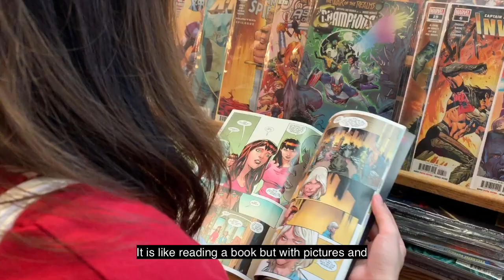NeighboursOfVillage: Mr Bill Teoh, Comics World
Before Comics World, Mr Bill Teoh was an ex-police officer on the censorship committee. This committee banned the sale and importing of comics in Singapore back in the day. ⁣
Ironically, he started Comic World 31 years ago because of his love for comics and he wished to keep it affordable. Today, Comic World is the oldest comic book store and one of the only few remaining in Singapore. The store offers a wide range of comics at modest prices. From popular Marvel series such as the X-Men and Avengers to more elusive titles like Spawn, the store has them all. It is a must-visit for any comic fan stopping by.⁣
NeighboursOfVillage features stories from Village neighbours near our hotels and serviced residences. Comics World is a short ten-minute stroll away from VillageHotelAlbertCourt.⁣⁣